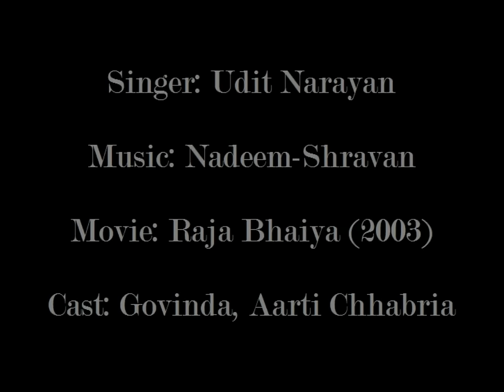Madhosh Teri Aankhen [Full Song] (HD) With Lyrics - Raja Bhaiya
Singer: Udit Narayan
Movie: Raja Bhaiya (2003)
Cast: Govinda, Aarti Chhabria